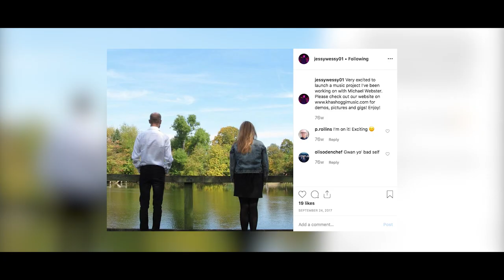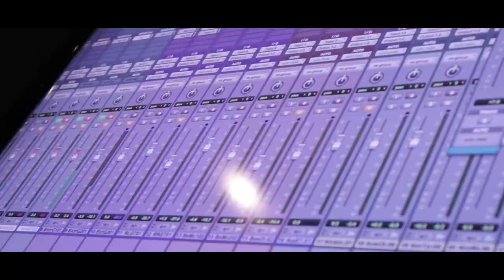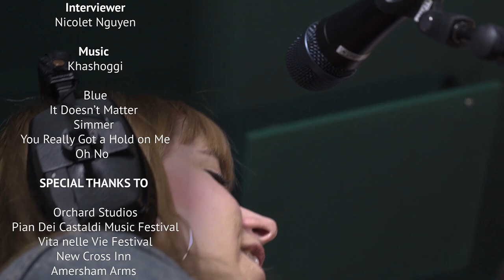Khashoggi - The Band Documentary (2019)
Khashoggi - The Documentary

A band documentary following along Jessica and Michael a newly formed duo best known as Khashoggi on their musical journey and struggles so far!!

Khashoggi - The Documentary

STARRING
Lead Vocals - Jessica Craig
Guitar - Michael Webster

CREW
Director & Producer - Nicolet Nguyen
Creative Director - Jessica Craig
Director of Photography - Miquel Silveria
Camera Operators - Mason Marshall, Bethany Trevis, Miquel Silveria, Kurtis Huke, Edward Melbourne, Nicolet Nguyen
1st Assistant Camera - Mason Marshall
Clapper & 2nd Assistant Camera - Edward Melbourne
Gaffer - Mason Marshall
Editor - Nicolet Nguyen
Grading and Colour - Nicolet Nguyen
Sound Mixer - Dominic Mcqueen
Boom Operator - Dominic Mcqueen
Audio Editor - Stephen Taylor
Still Photography - KEL SG
BTS - Miquel Silveria